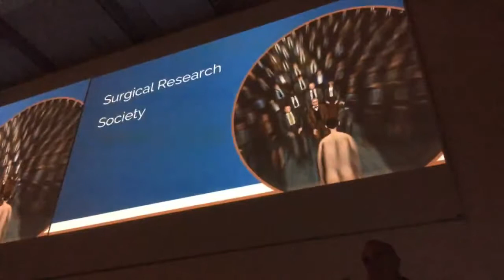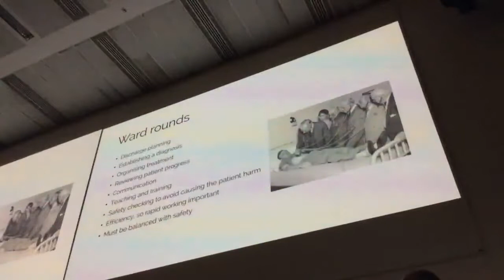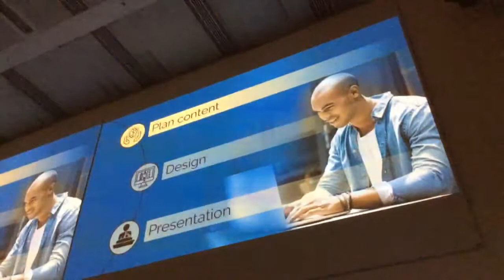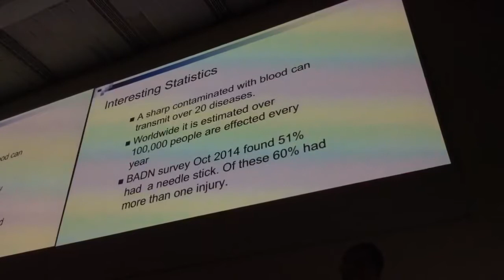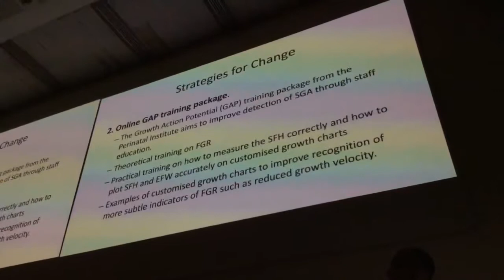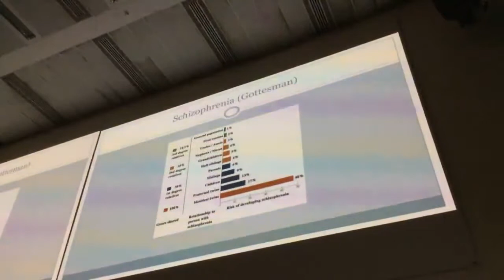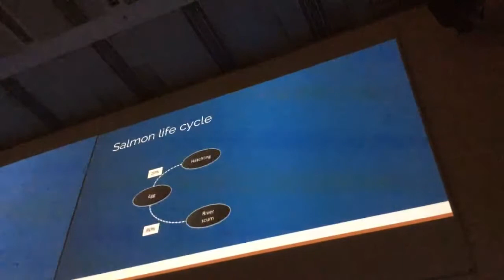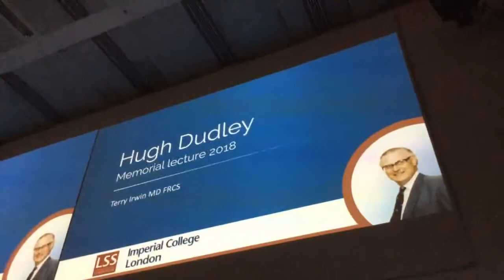London Surgical Symposium 2018 - Hugh Dudley Memorial Lecture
* PLEASE USE HEADPHONES WHEN LISTENING TO THIS VIDEO*

For the 7th Hugh Dudley Memorial Lecture, Mr Terry Irwin discusses about "PowerPoint presentations: artificial, unintelligent and lacking imagination". A useful talk for medical educators and how to enhance your next academic presentation.